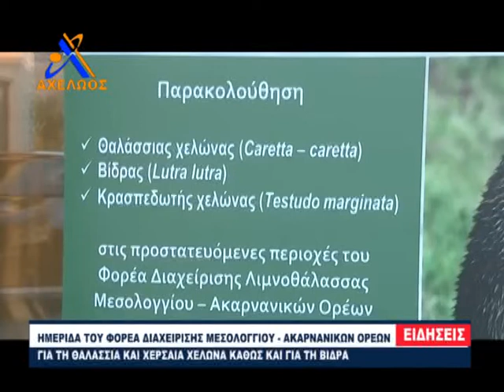Ημερίδα του Φ.Δ. για την παρακολούθηση: θαλάσσιας χελώνας, βίδρας, κρασπεδωτής χελώνας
Ημερίδα «Παρακολούθηση: θαλάσσιας χελώνας (Caretta caretta), βίδρας (Lutra lutra), κρασπεδωτής χελώνας (Testudo marginata) στις προστατευόμενες περιοχές του Φορέα Διαχείρισης Λιμνοθάλασσας Μεσολογγίου - Ακαρνανικών Όρεων» - Ρεπορτάζ του Αχελώος tv